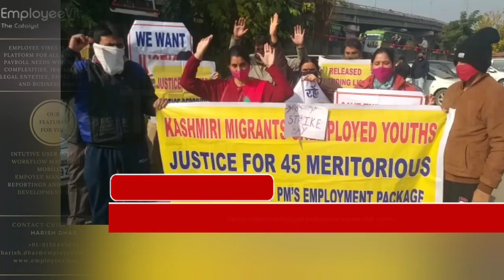Kasmiri migrants unemployed youth protest in press club Jammu